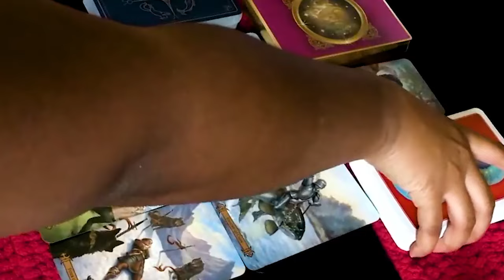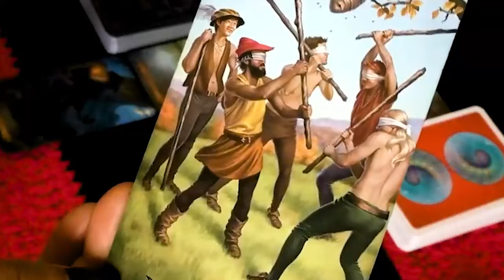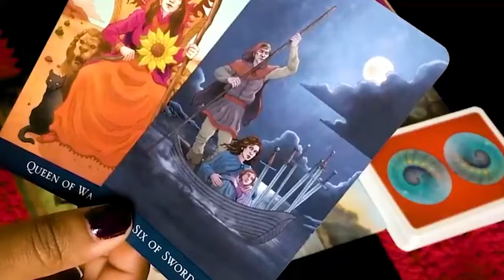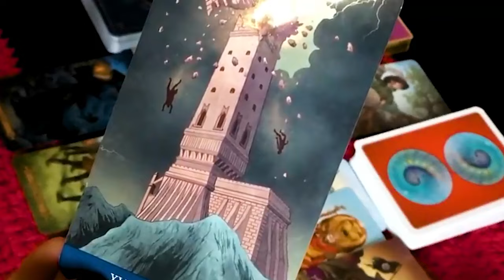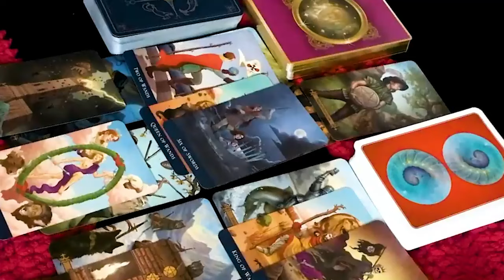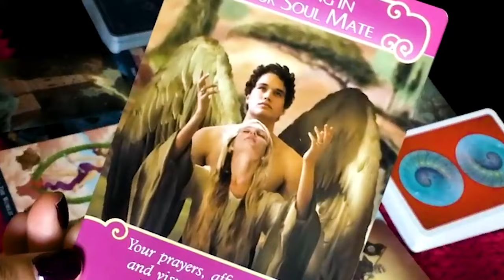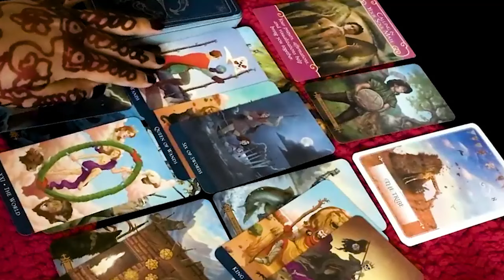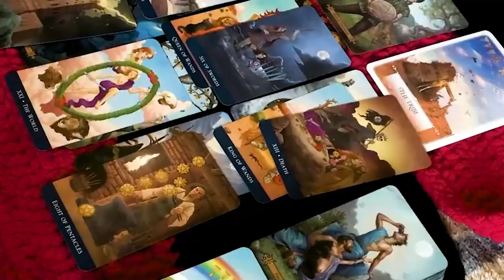TAURUS WRAPPED AROUND YOUR FINGER, SOMEONE FELL IN LOVE OVER NIGHT TAURUS JUNE TAROT LOVE READING